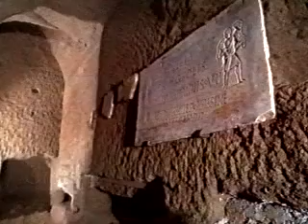SIMBOLI DEL CRISTIANESIMO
BREVE VIDEO DI SPIEGAZIONE DEI SIMBOLI CRISTIANI
giacomolode